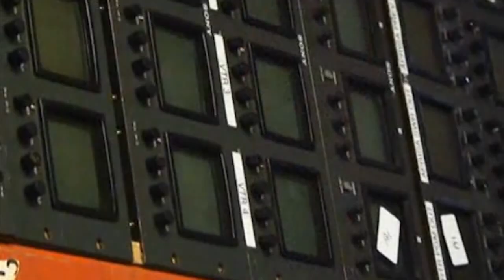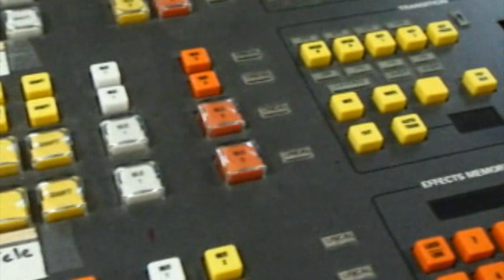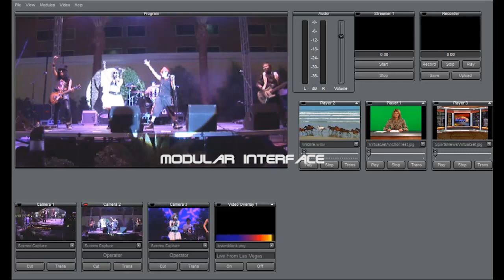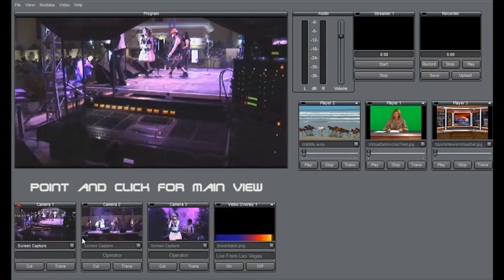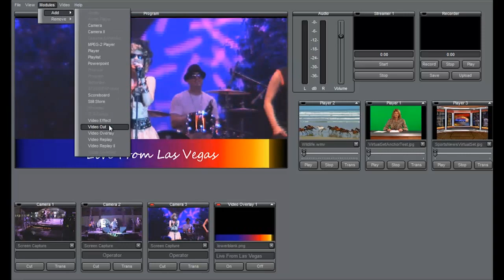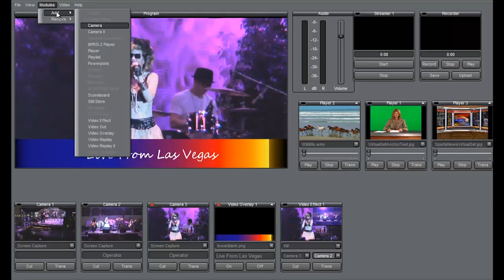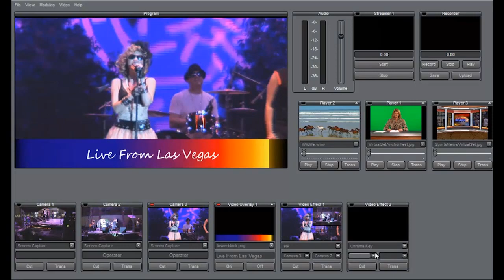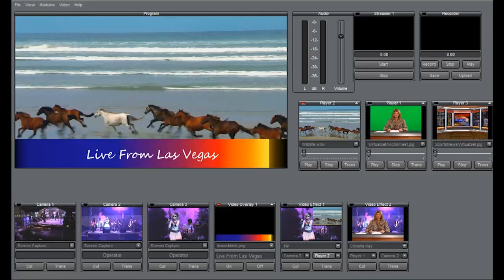Stream Breeze Presentation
Presenting the Stream Breeze a TV Studio in a Box